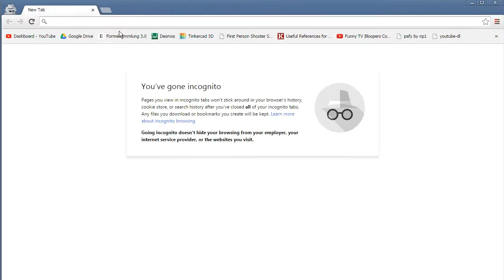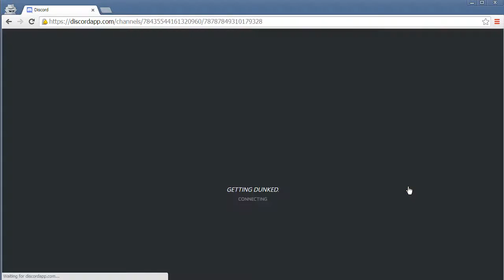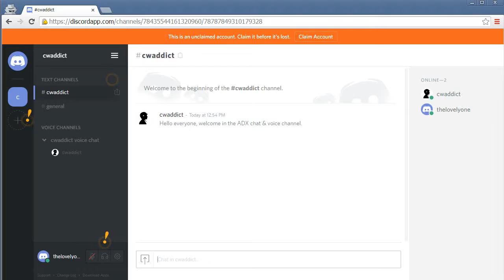Contract Wars Career: Clan Chat using Discord?